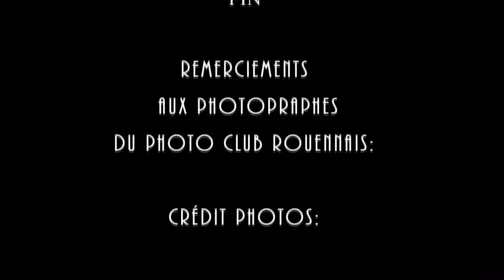La foire Saint-Romain à Rouen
Sortie du Photo-Club Rouennais à la foire Saint-Romain le jeudi 8 novembre 2018